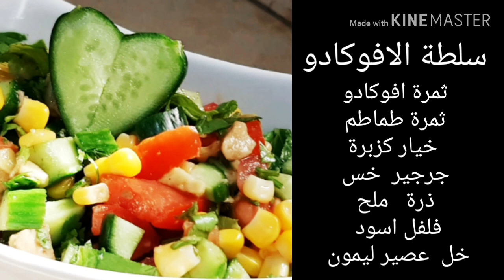سلطة الافوكادو بطريقة مميزة لأشخاص مميزيين لزيادة الوزن ولإنقاص الوزن 🙈🙈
سلطة الافوكادو
المقادير
ثمرة افوكادو
خس
جرجير
كزبرة طازجة
طماطم
ذرة
عصير ليمون
خل
ملح
فلفل اسود
مقاديرها بسيطة جدا اتمنى تنال اعجابكم